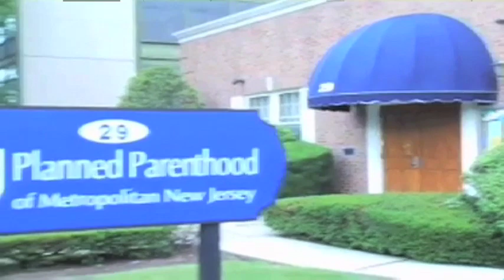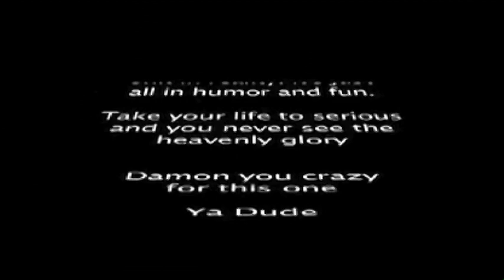Damon Rozier - Jacked Up PG-13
Damon get's his wheelchair stolen and calls his High Rollers family to help him get it back.

Written By Damon
Filmed by Jahid
Edited by Professir X

Woman played by Crystal Andrews
High Rollers Tyrone Mvp Fosmire